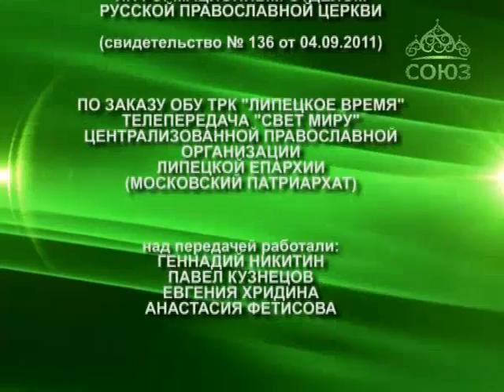Свет миру. Православные новости Липецкой и Елецкой епархии. Выпуск от 4 ноября